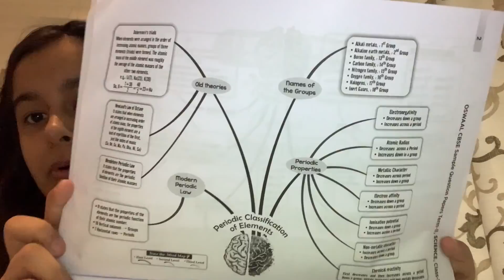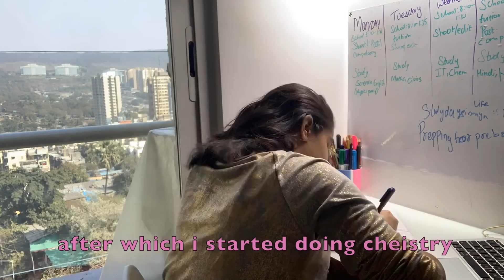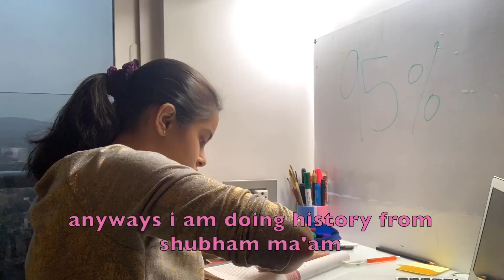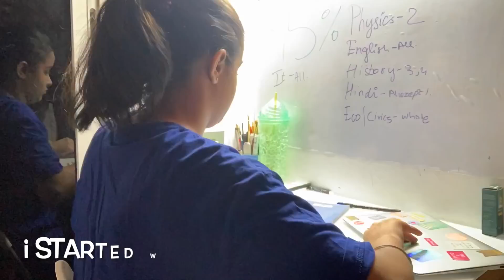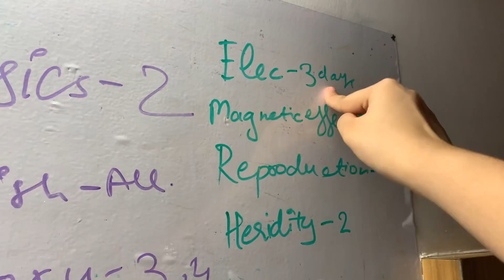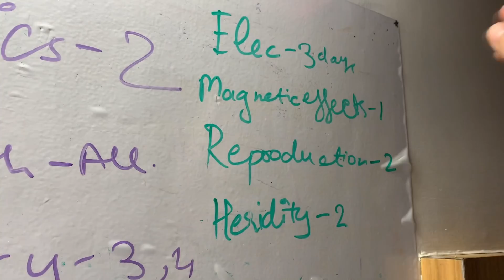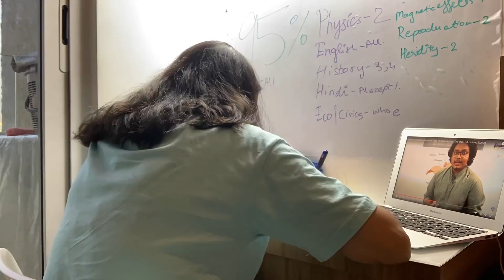Prepping for preboards | 10th cbse | notes,best book to study | Gauri Bhasin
☆ABOUT ME
•Name - Gauri Bhasin
•Age - 15
• SCHOOL - Vibgyor
• Where do you live - mumbai, maharashtra, India
•A LIL BIT ABOUT ME - i like to dance, play badminton

no music in the video belongs to me belongs to me
it belongs to its right full owners

iphone xr 128gb

Manfrotto Mini tripod

Benro Big tripod

Macbook Pro for editing

Macbook Air for editing

Ring Light

My Water glass

My friends Hoodie

MI Power Bank

My Heart shape Cup

My Coffee

My Phone cover

My Study Table

My Alarm Clock

My jagruk Journal

My Sunset lamp

LUV YOU GUYSSSS
Gauri ♡♡♡♡♡